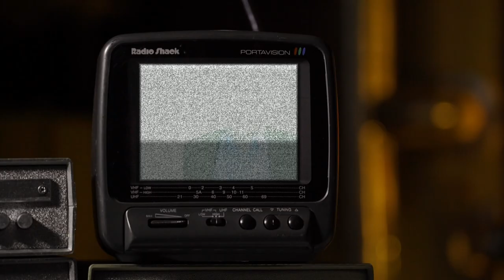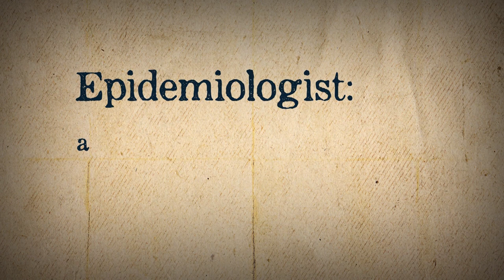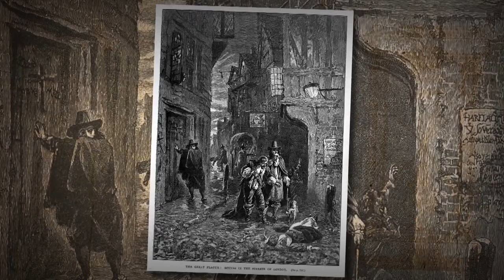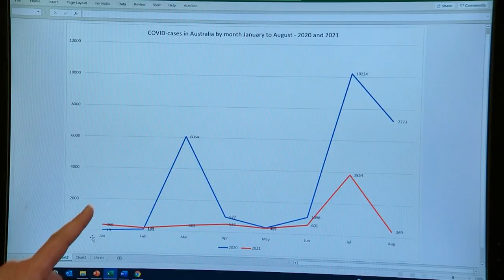Epidemiology - BTN Science Week Special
We find out more about a profession that we’ve all come to know a lot better over the past year and a half. From the first appearance of the novel coronavirus in China in 2019, epidemiologists around the world have been working to understand and fight outbreaks. Tash meets an epidemiologist and learns about how they’ve worked to keep people safe in past and present pandemics.

TEACHER RESOURCES
Students will explore the topics in the BTN ScienceWeek Special including epidemiology, climate change, robotic and artificial intelligence and the future of food. HASS - Years 4-7, Science Years 5-7.